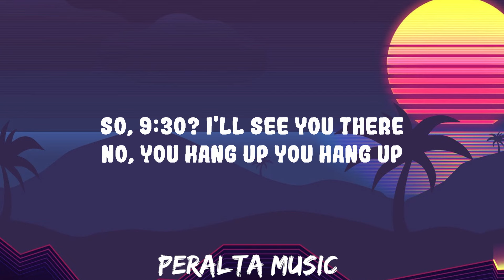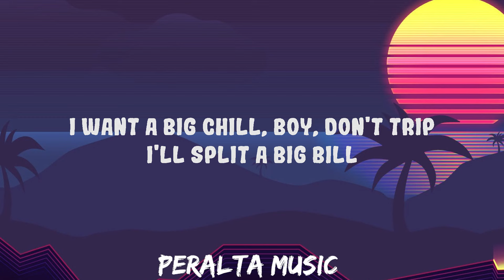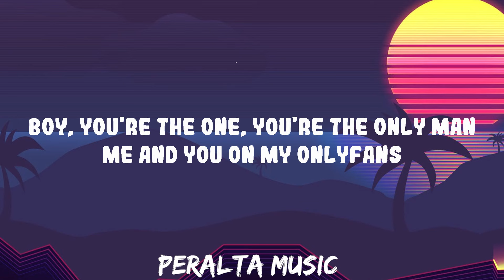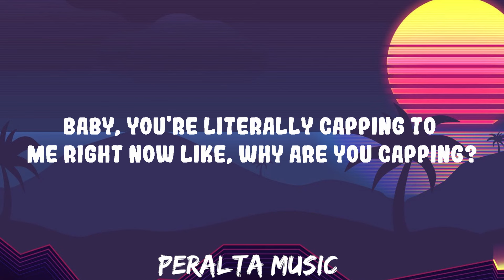Doja Cat - Agora Hills || Peralta Music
Follow Doja Cat:

 à

So, 9:30?

Said

Whether th